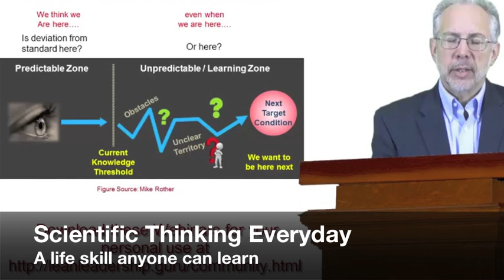Jeff Liker: Scientific Thinking Everyday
A quick description of scientific thinking by Professor Jeffrey Liker. Although you may not realize it, we are almost always in the unpredictable learning zone. Any human endeavor involves a scientific process of testing and possibly adjusting, because you never know for sure how you are going to get there until you get there.